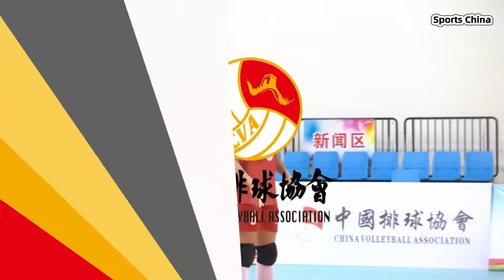China High School Girl's Volleyball :Taiyuan NO.3 MS - Shehong MS｜高中女子排球：太原三实验 VS 射洪中学｜第九届全国体育传统学校联赛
中国
2021年第九届全国体育传统项目学校联赛（高中组）排球项目：
女子排球
高中女子排球：太原第三实验中学 VS 射洪中学

China Chinese
The 9th China's Sports Traditional Project School League Volleyball Project:
 High School Women's Volleyball -
Taiyuan Third Experimental Middle School VS Shehong Middle School